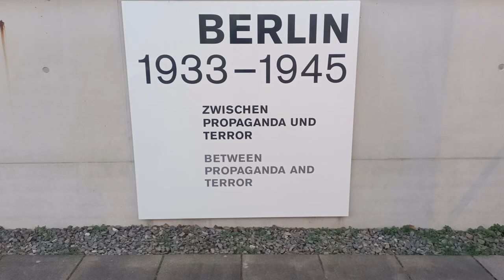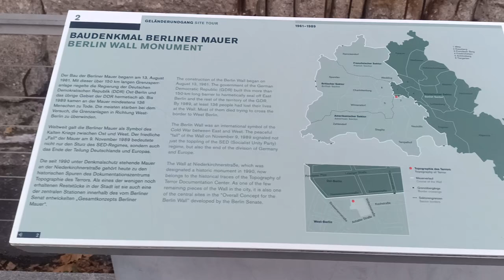Historical Berlin Wall Germany 1081/04072024